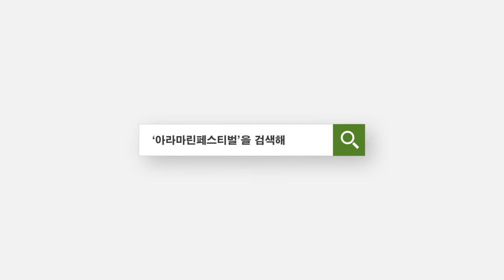[김포소식]2021 온라인 김포 아라마린페스티벌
2021 온라인 김포 아라마린 페스티벌
2021.9.4.(토) 10:00 ~ 9.5.(일) 17:00
※ 유튜브 생중계(비대면 진행)

일정안내
9/4(토)
10:00 아라마린 친환경체험1(아라마린 식물키우기)
11:00 수상레저페스타 (수상퍼포먼스1 플라잉보드쇼)
13:00 아라마린페스티벌 홍보영상
14:00 수상레저페스타(수상퍼포먼스2 플라잉보드쇼)
15:00 아라에코 퀴즈쇼(온라인 스트리밍)
17:00 사전 축하공연
17:30 물환경콘서트(케이블송출 및 온라인중계)

9/5(일)
10:00 아라마린 친환경체험2(아라마린 수경재배)
11:00 아라마린 요트만들기 콘테스트
13:00 수상레저페스타(아라마린 수상레포츠 랜선투어)
14:00 아라마린 업사이클링 퍼포먼스
15:00 아라마린페스티벌 홍보영상